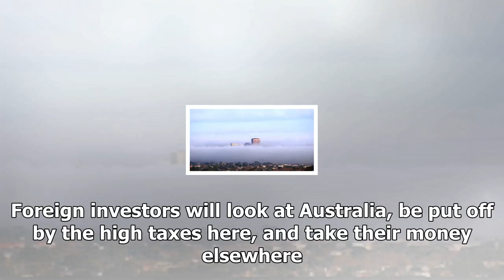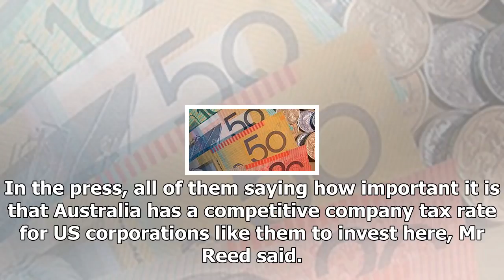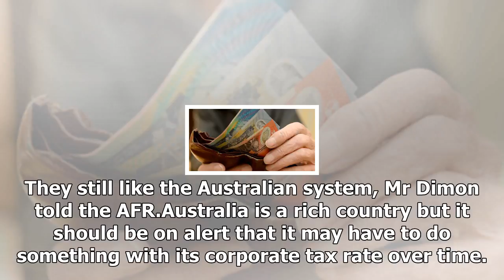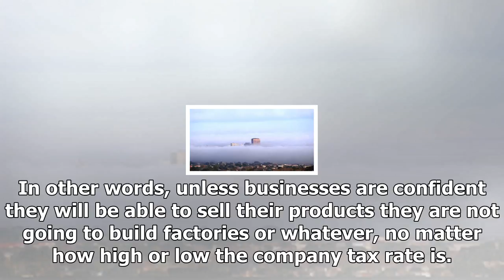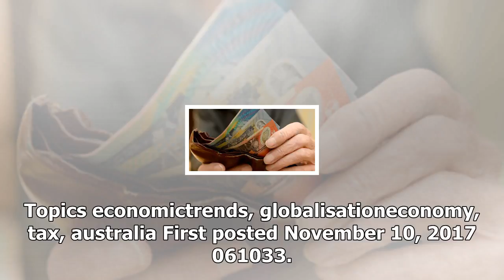Why are multi-nationals like amazon still investing here if the company tax rate is such a turn-off